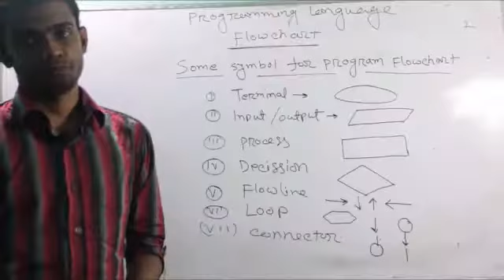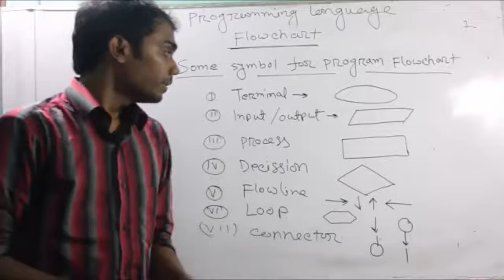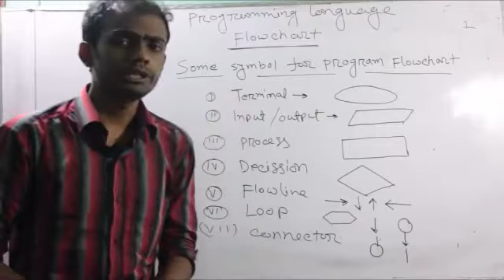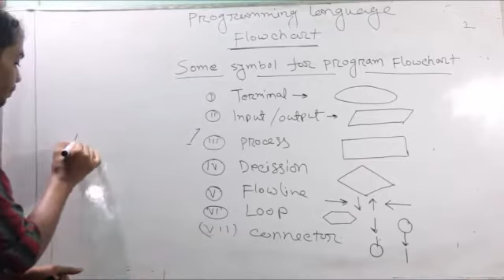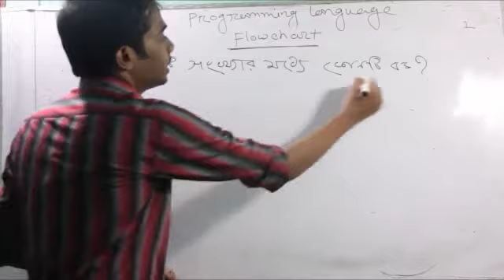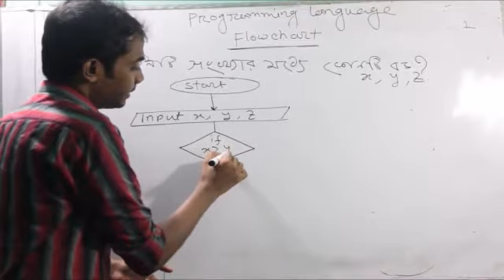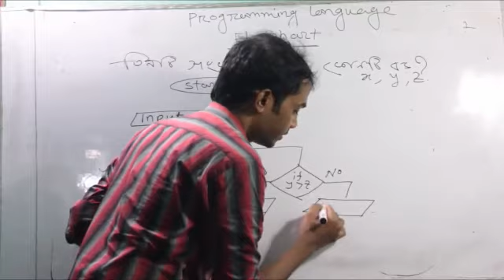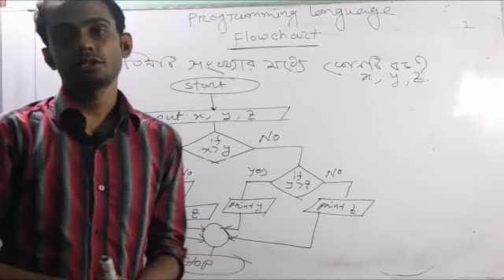Fortran part 1